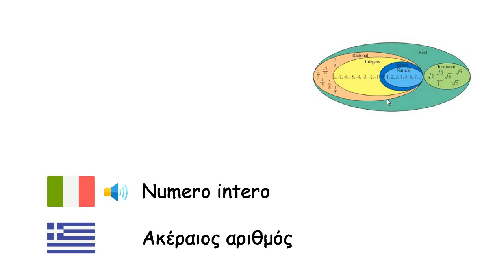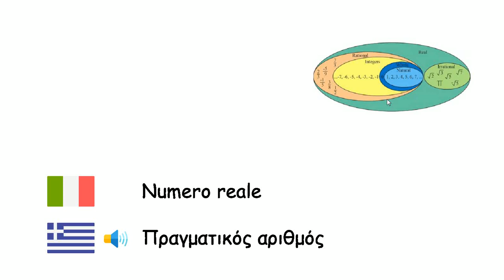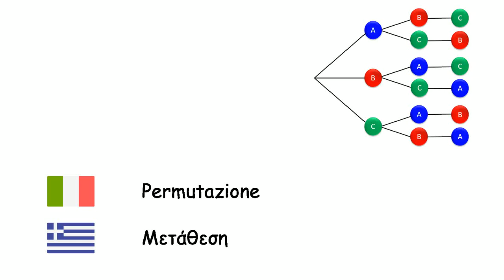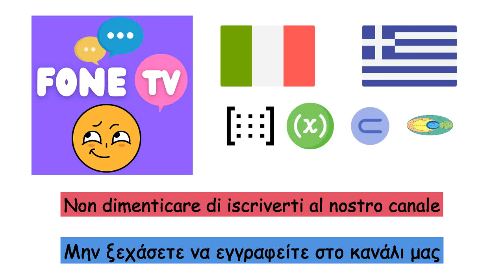Matematica (Lingua greca) (it-el)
Fone TV
it-el-35
Μαθηματικά (Ελληνική γλώσσα)
Numero - Αριθμός
Addizione - Πρόσθεση
Sottrazione - Αφαίρεση
Moltiplicazione - Πολλαπλασιασμός
Divisione - Διαίρεση
Potenza - Δύναμη
Numero intero - Ακέραιος αριθμός
Numero naturale - Φυσικός αριθμός
Numero razionale - Ρητός αριθμός
Numero reale - Πραγματικός αριθμός
Infinito - Άπειρο
Frazione - Κλάσμα
Logaritmo - Λογάριθμος
Probabilità - Πιθανότητα
Equazione - Εξίσωση
Variabile - Μεταβλητή
Polinomio - Πολυώνυμο
Funzione - Συνάρτηση
Combinazione - Συνδυασμός
Permutazione - Μετάθεση
Insieme - Σύνολο
Inclusione - Υποσύνολο
Insieme vuoto - κενό σύνολο
Matrice - Πίνακας
Percentuale - Εκατοστιαίο ποσοστό
Radice quadrata - Τετραγωνική ρίζα
Derivata - Παράγωγος
Integrale - Ολοκλήρωμα
Abaco - Άβακας